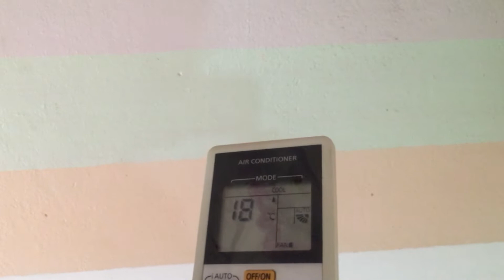sửa bo điều hòa panasonic inverter, hỏng mạch điều khiển quạt, quạt không quay và quay ở tốc độ cao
tôi là thợ sửa chữa
Nếu các bạn yêu thích video của tôi hãy tiếp tục theo dõi trang của tôi, tôi sẽ chia sẻ những cách sửa chữa thực tế nhất cho các bạn. chúc các bạn luôn luôn thành công.đăng ký, thích và chia sẻ
đây là mạch quạt điều hòa panasonic hiện tượng quạt quay ở tốc độ quá mạnh gây ra tiếng ồn lớn, đây là video mình sẽ hướng dẫn cho các bạn biết cách sửa chữa và thay thế linh kiện gì để điều hòa trở lại hoạt động bình thường cảm ơn sự quan tâm theo dõi của các bạn.